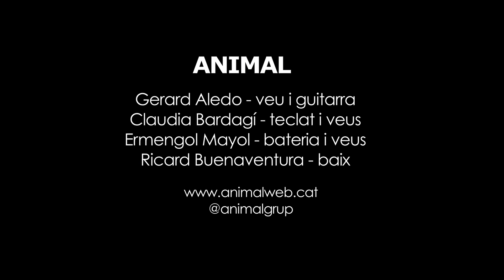Animal - Fràgils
Fugint de l'etiqueta de grup festiu, Animal reivindica el concepte de bandautor amb "La melodia del foc", un segon disc que confirma les bones maneres tant a l'hora de composar com a l'hora d'interpretar els temes,  que el jove músic de Sant Quirze del Vallès ja va mostrar en el seu primer disc. Animal continua donant a les seves cançons d'un so propi, com és en el cas de "Fràgils", un dels temes que formen part del disc i que podeu escoltar en versió acústica a l'Estudi 3, amb l' Ermengol Mayol a la bateria, la Clàudia Bardagí als teclats i en Ricard Buenaventura al baix.